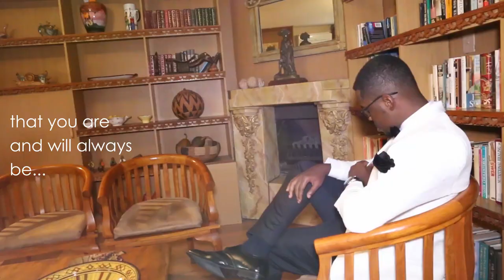Mariette and Jey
What can be more beautiful than two hearts becoming one, guided by the greatest feeling in the universe? Nothing!
Congratulations on your wedding!